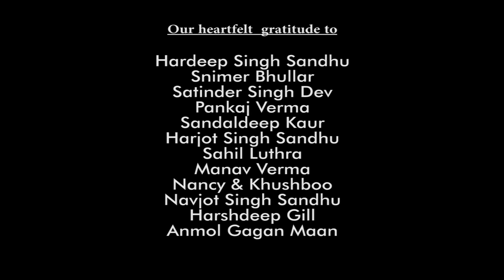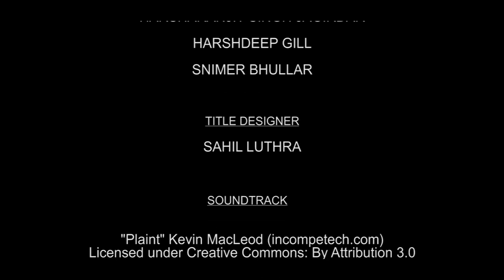Sikka-The Change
We at "BAAZ FILMS" have been looking for a subject to make a short film to which we can relate and which touches hearts. So here we present a short movie based on a true incident which elaborate jokes made on Sardars, which are totally meaningless and what Sardar actually depicts.